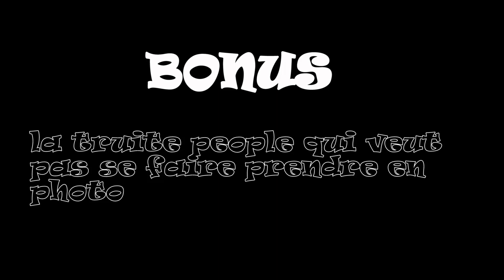Comment Pêcher la truite - comment pêcher à la cuillère - le Train - Grez Doiceau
Session de 1h de pêche avec plein d'action!

Des truites
Des décrochés
Des tapes
✅ (clique sur le lien pour avoir ton code -10%)